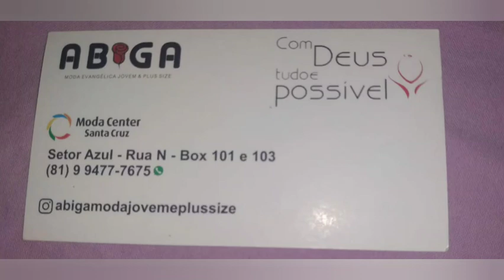LODA PLUS SIZ MODA EVANGÉLICA MODA JOVEM SANTA CRUZ CAPIBARIBE PERNAMBUCO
OII MEUS AMORES TUDO DE BOA ESPERO QUE SIM AGRADEÇO MUITO A TODOS QUE ESTAR COMPARTILHANDO NOSSOS VÍDEOS RUMO AOS 62 K 🏃🙌